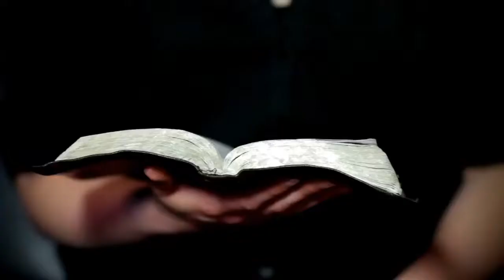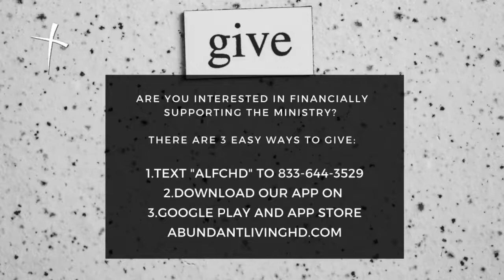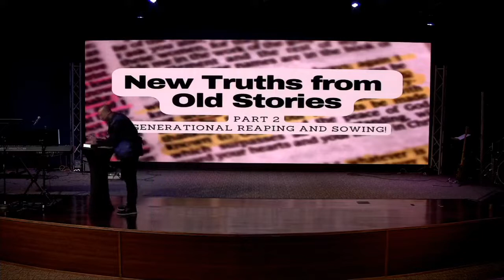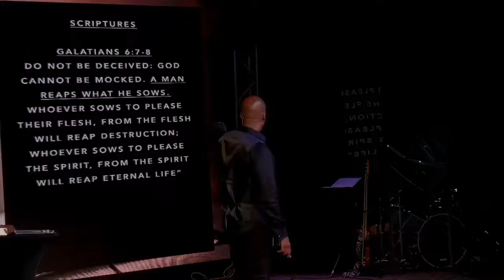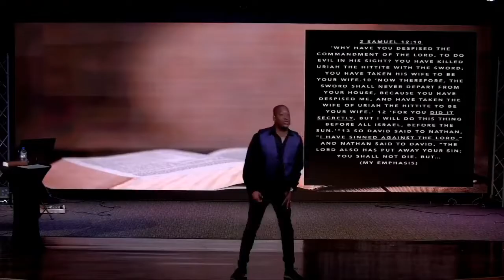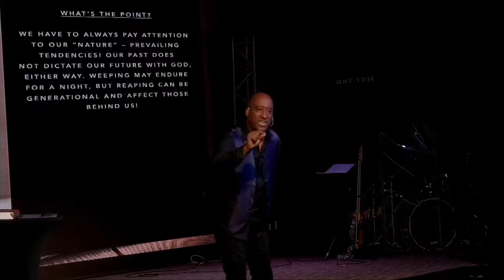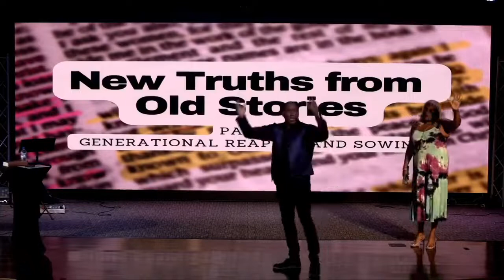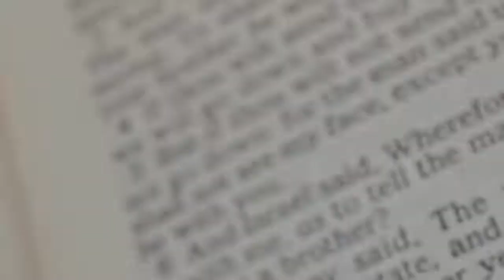Part 2 Generational Reaping and Sowing!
Today we will continue our brand series, “Old Stories, New Truths”! The Bible is an eternal book with eternal promises and eternal principles that are not affected by culture. We will discover that these Truths are not just statements but produce a “Cause and Effect” scenario in our lives. Round 2!